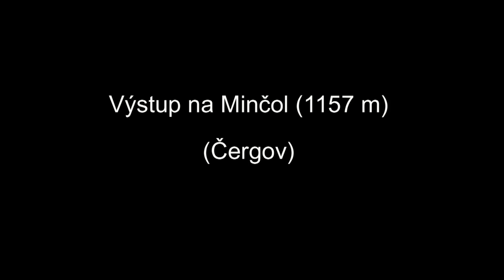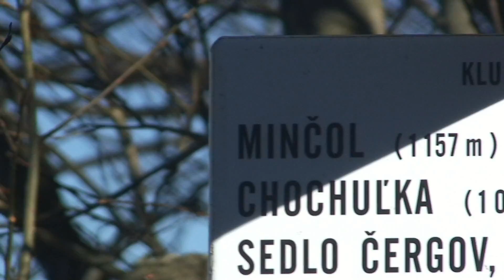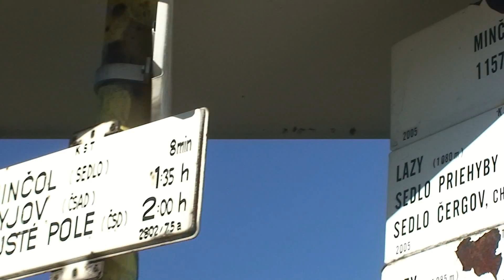Výstup na Minčol (Čergov)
Výstup ma Minčol (1157 m), najvyšší vrch pohoria Čergov po modrej z Kyjova.
Info a foto na Hiking.sk (Výstup na čergovský Minčol z Kyjova)